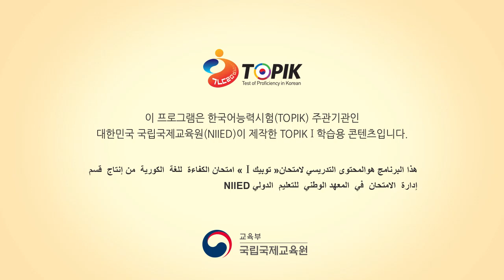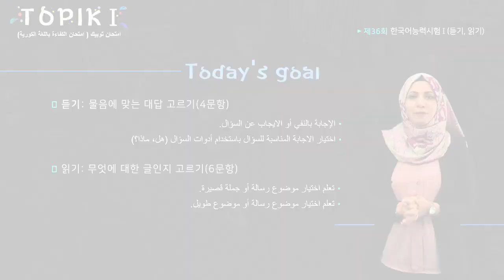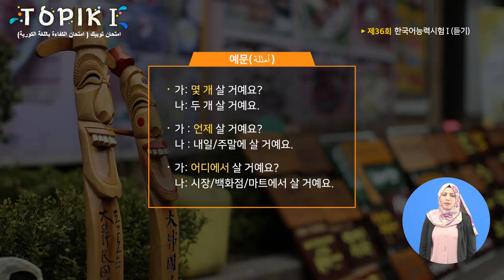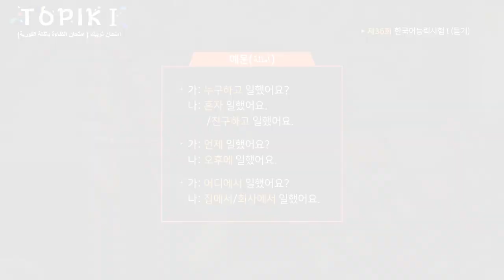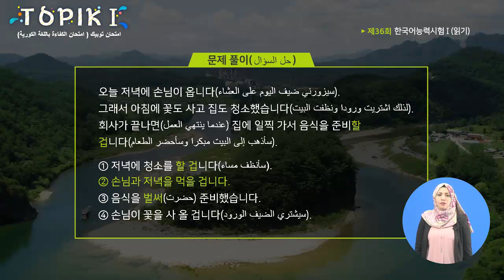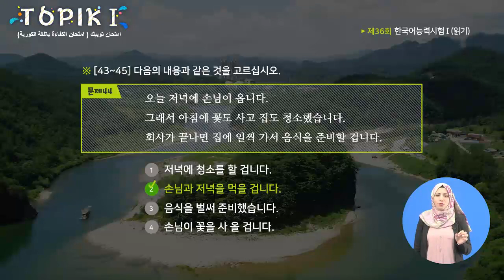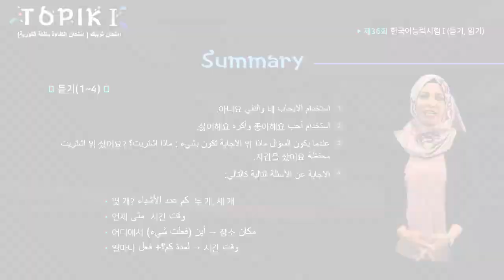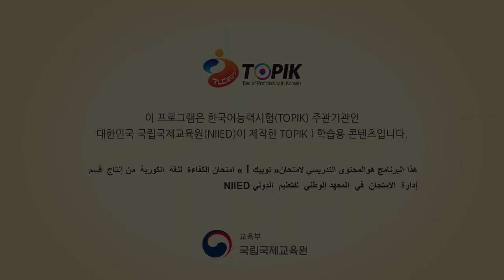TOPIK I Arabic 01